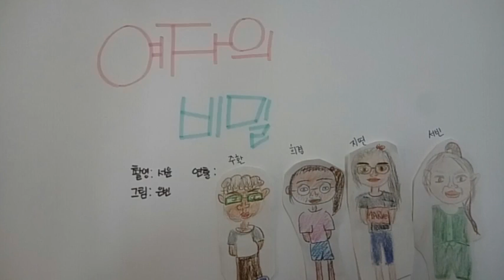스톱모션 만들기-여자의 비밀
2017 전주오송초등학교 5학년 8반 학생들이 만든 스톱모션이에요. 예쁘게 봐주세요^^